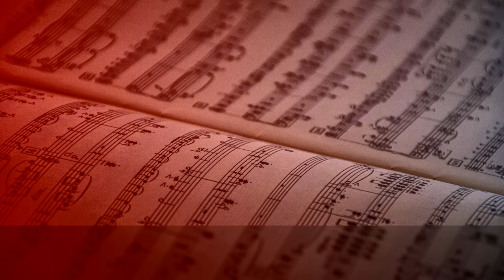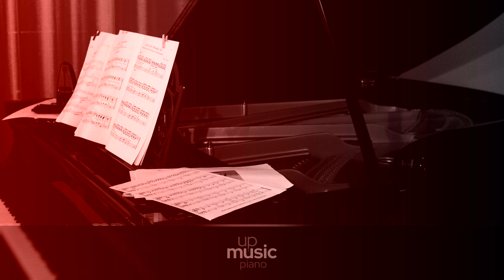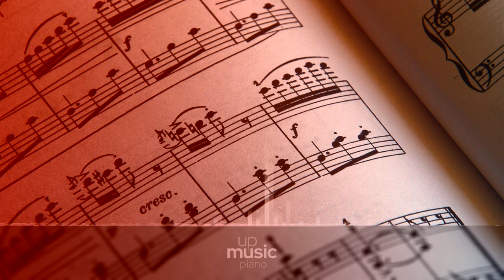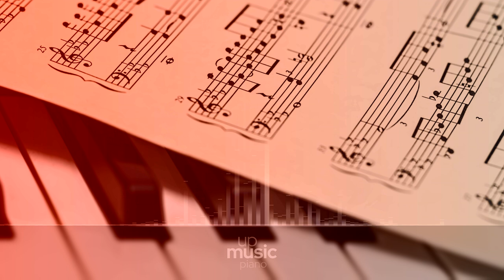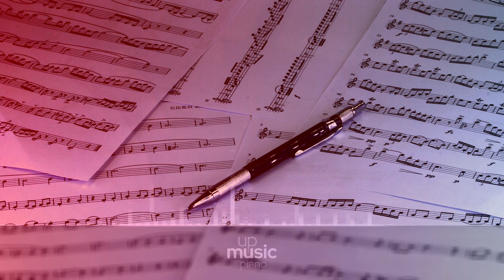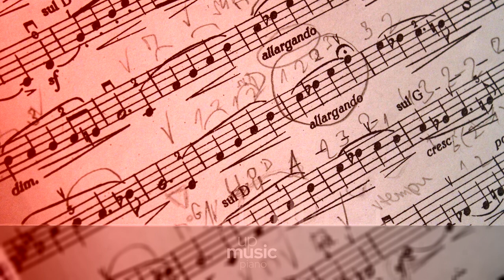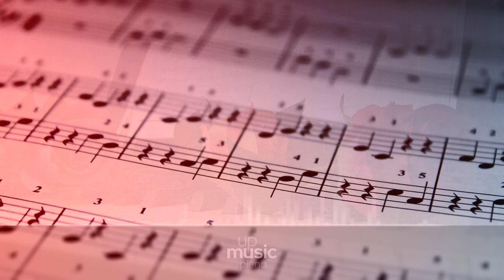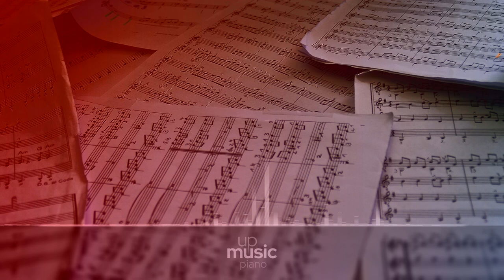Piano Concerto no. 1 in E minor, Op. 11 - I. Allegro Maestoso (String Quintet), by Zuzana Šimurdová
Chopin Piano Concerto no. 1 in E minor, Op. 11

Frédéric Chopin wrote his Piano Concerto in E minor, Op. 11, in 1830, and first performed it that same year. The premiere, with him as a soloist, was part of one of his 'farewell' concerts, before leaving Poland. This concerto was the first of Chopin's two piano concertos to be published, and was therefore designated as 'no. 1', even though it was written after the one that was later published as 'no. 2'. The Piano Concerto no. 1 in E minor, Op. 11, was dedicated to Friedrich Kalkbrenner. The music of Poland appears in the finale, a Vivace - rondo that features a polka. Chopin paid homage to his homeland in numerous pieces, both big and small, and here he brought this lively dance to an international audience.

Composer: Frédéric Chopin
Form: Concerto
Key: E Minor
Instrument: Piano and orchestra
Period: Romantic